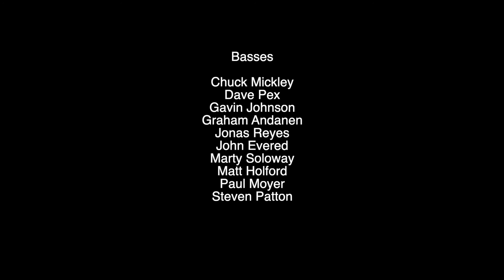Under Pressure Virtual Choir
PDX Vox Spring 2020 All Group Performance of Under Pressure by Queen and David Bowie, arranged by Bailey Dean